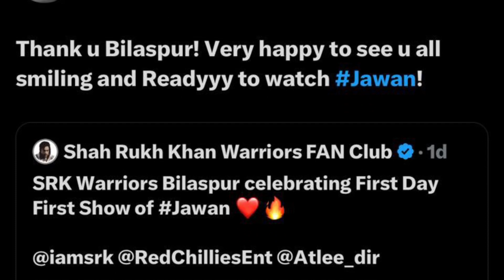Srk replied us😍 | Bike ke saath problem😡😡😡 | Uncut Vlogs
From the funny moments to the serious ones, we're giving you a glimpse into our world.